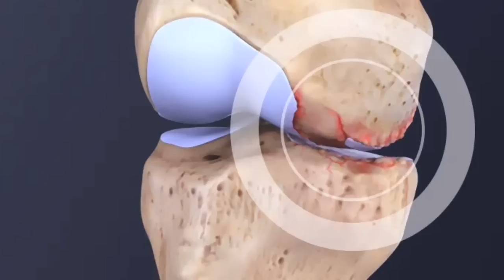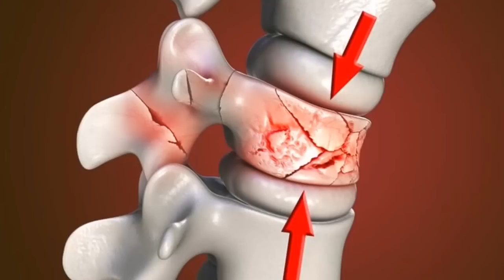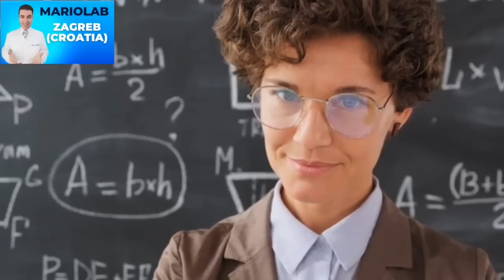Najvažniji MINERAL za BOLNA KOLJENA! Sprečava operaciju,obnavlja hrskavicu...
My dear viewers! I publish new texts and expert articles on nutrition and natural remedies on the mariolab.hr website every day.Click here and find more about knee disease,natural remedies and more...: